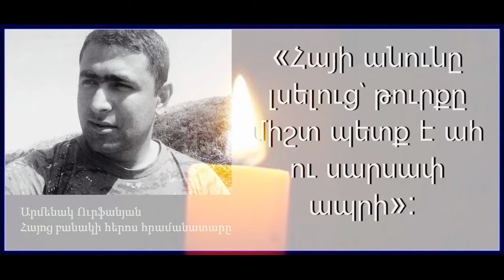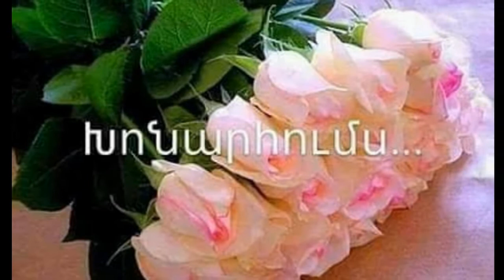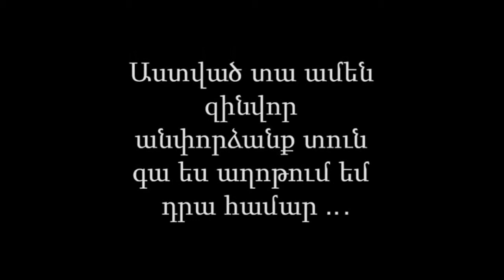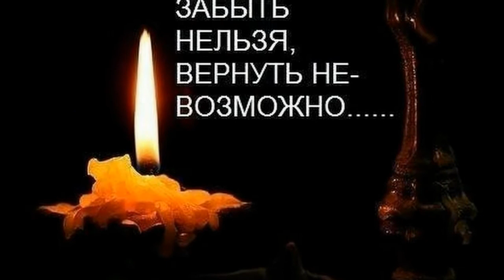Ապրիլյան Պատերազմի մասնակից` հերոս կապիտան Արմենակ Ուրֆանյանին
Եթե դիվերսիա լինի հիշեք, ձեր միակ փրկության ուժը նռնակի մեջ է !
Հերոս Արմենակ Ուրֆանյանը  պնվել է 1990 թվականի  հունվարի 28-ին  Երևանում: Զբաղվել է  տեկվանդոյով: 15 տարեկանում տեկվանդոյի եռակի չեմպիոն էր:
2007թ-ին ընդունվում է Երևանի Վազգեն Սարգսյանի անվան ռազմական ինստիտուտ: 26 տարեկանում ստանում է կապիտանի կոչում, նշանակվում վաշտի հրամանատար` առաջին գծում: Կապիտան Ա. Ուրֆանյանը 2016 թվականի ապրիլի 1-ի լույս 2-ի գիշերը սկսված արցախա-ադրբեջանական կարճատև պատերազմի ժամանակ եղել է Արցախի առաջնային գծում: Իր անձնակազմի հետ միասին երկար մարտի է բռնվել հակառակորդի հետ: Հակառակորդի գերազանցող ուժերի ճնշման տակ, անձնակազմին հետ ուղարկելով, շուրջ երկու ժամ միայնակ շարունակել է մարտը, խոցելով հակառակորդի մեկ տանկ և մոտ մեկ տասնյակ թշնամու զինվոր: Այնուհետև, տեսնելով, որ շրջափակման մեջ է ընկնում, գերի չընկնելու նպատակով իր մոտ մնացած վերջին նռնակով իր հետ միասին պայթեցրել է մոտեցող հակառակորդին:
Հավերժ Փառք .